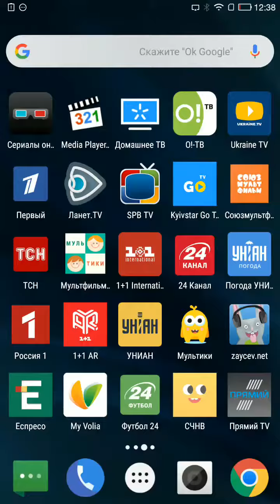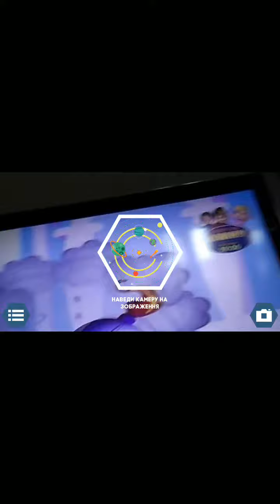плюс плюс свiт